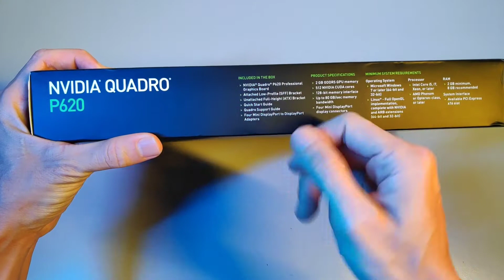Nvidia Quadro P620 Quick Unboxing!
I just bought the Nvidia Quadro P620!

Need to upgrade my current graphic card because I am doing more work now that requires graphic card resources!

I particularly need the NVENC feature which is Nvidia encoding which is not available in my current card! This is the second cheapest card that has this feature at the moment in my place I live in!